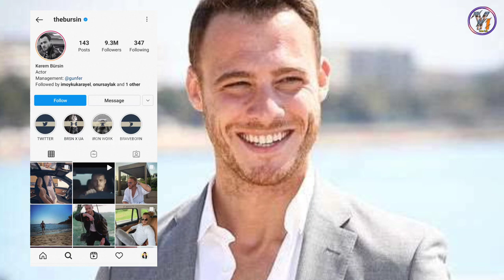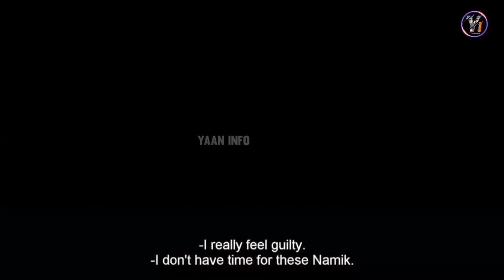5 Best Turkish Dramas of Kerem Bursin in hindi urdu | Sen cal kapimi in hindi |hande ercel new drama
Top 5 Turkish dramas of kerem bursin in hindi urdu. Sen cal kapimi turkish drama in hindi urdu. Aabroo turkish drama in hindi urdu.
Kerem bursin is popular turkish actor, his recent show is very popular worldwide name of the show is Sen cal kapimi also known as you knock on my door in English subtitles